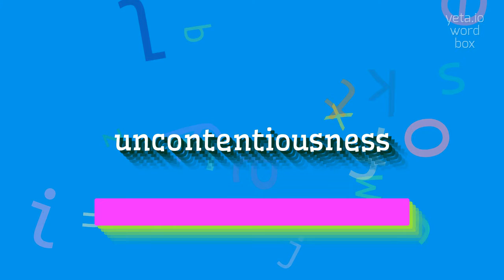How to say "uncontentiousness"! (High Quality Voices)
Watch in this video how to say and pronounce "uncontentiousness"!